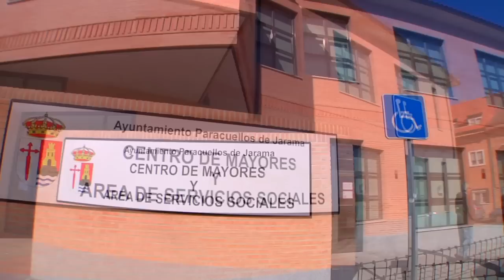Por un Paracuellos sostenible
Campaña "Por un Paracuellos sostenible". El Ayuntamiento de Paracuellos de Jarama y movimientohelpme.org unen sus fuerzas para difundir su mensaje de sostenibilidad a través de la música.